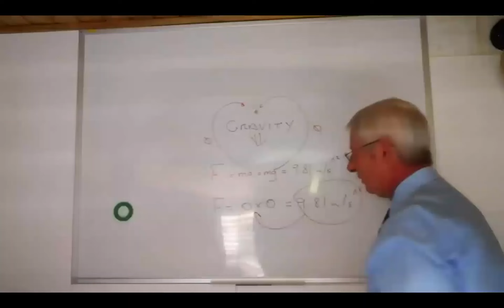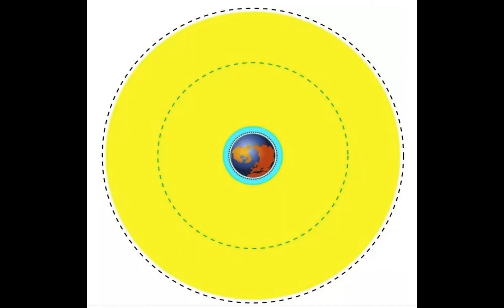CC (CONFUSED CHRIS) RANTING ABOUT SATELLITES AND BALLOONS: CC rants about everything, AGAIN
ChuckChases TheFacts
If you like to consider supporting the channel;